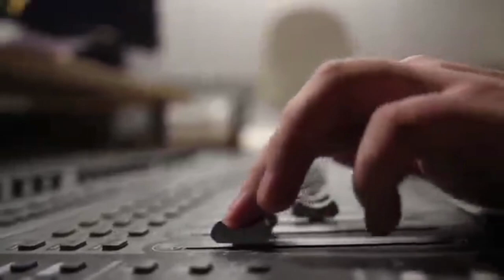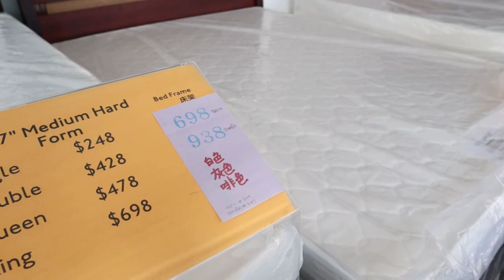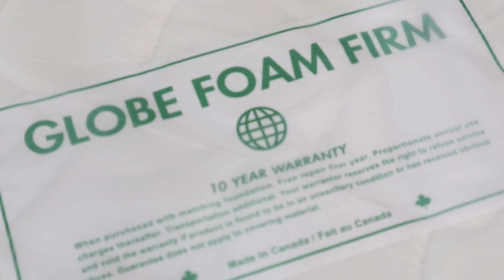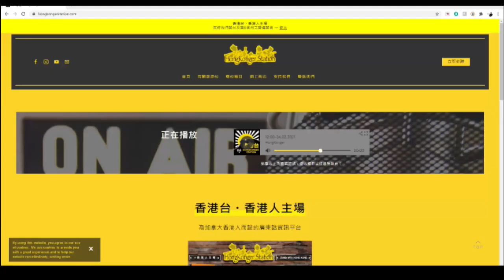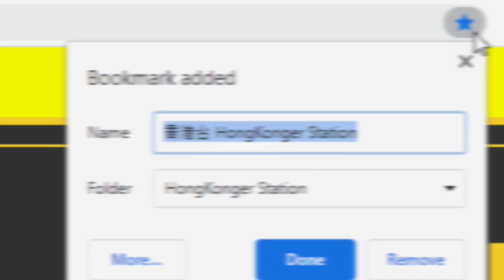麥燕庭《99.99唔會批維園64集會》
支持香港台持續為公義為香港持續發聲
支持《香港台》：
-加拿大 Interac e-Transfer® 電子轉賬
-銀行：Canadian Imperial Bank of Commerce
分行地址：4360 Highway 7, Unionville, ON L3R1L9
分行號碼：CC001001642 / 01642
Swift Code：CIBCCATT